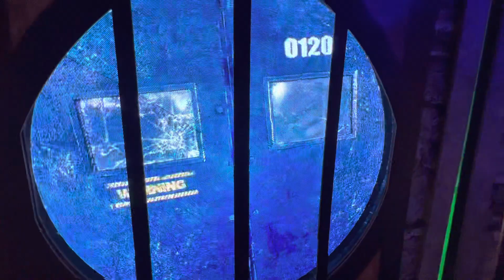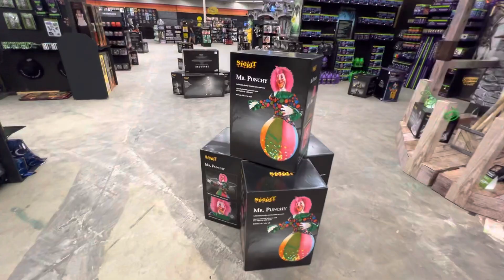Spirit Halloween 2022 grand opening walkthrough | Former rite aid - Fresno CA